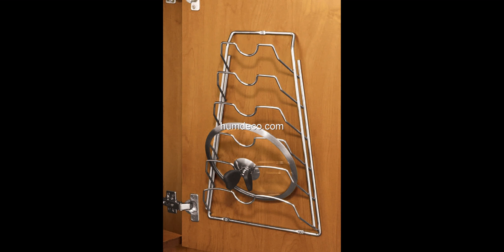Hot 60 + Neat Space Saving Ideas Design Ideas 2018 - Home Decorating Ideas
Looking for decorating ideas? Browse beautiful neat space saving ideas on humdeco.com, for the perfect inspiration to help you design your dream home.

This video is a photo slide about neat space Ideas.PHOTO IS FROM INTERNET.If you are an owner of photo please contact me for tag you or if you wish to delete.